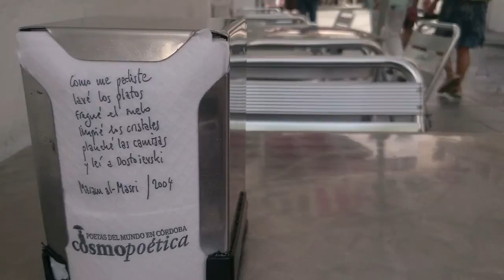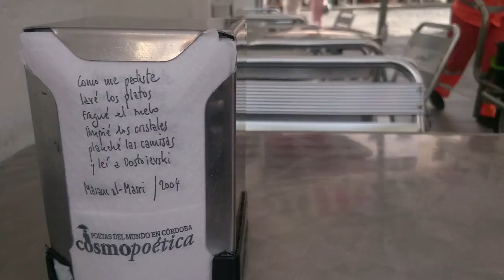Cosmopoetica13 | Como me pediste lavé los platos: El inquilino #79.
Llegan las Cosmoservilletas: 12 versos de 12 poetas asistentes a cada una de las 12 ediciones de Cosmopoética se han impreso en servilletas de celulosa y estarán presentes en diferentes establecimientos de hostelería de la ciudad de Córdoba desde el viernes 16 de septiembre al 8 de octubre.

Como me pediste
lavé los platos
fregué el suelo
limpié los cristales
planché las camisas
y leí a Dostoievski.
Maram al-Masri/2004